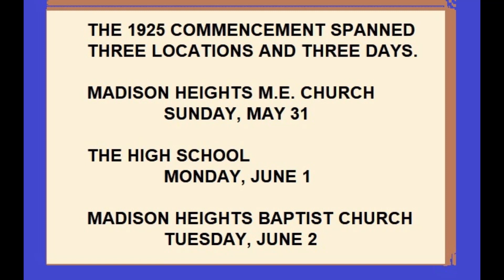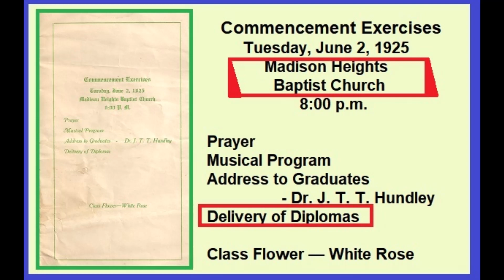YouTube 1925 MADISON HEIGHTS HIGH SCHOOL COMMENCEMENT AMHERST VIRGINIA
Youtube 1925 MADISON HEIGHTS HIGH SCHOOL COMMENCEMENT AMHERST VIRGINIA.mp4